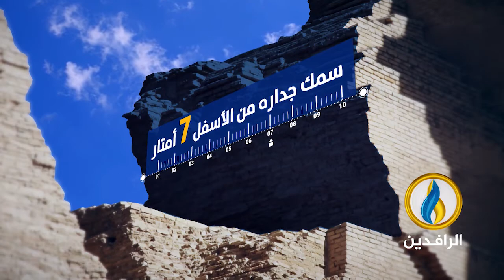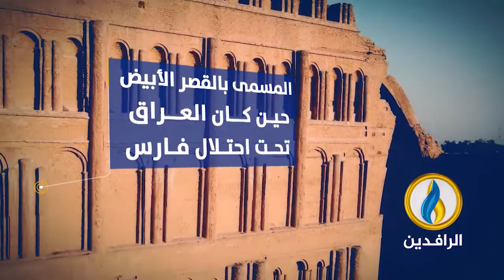معالم_عراقية | طاق كسرى